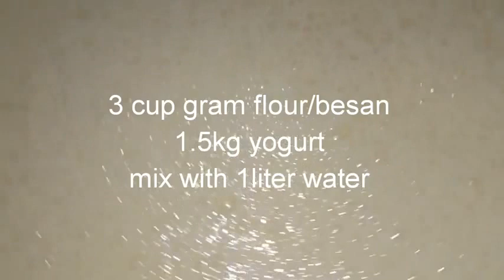New Way Of Making Meat Balls# Chicken Kofta And Potato Pakora Curry Very Tasty Simple By Cook Well#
Plz subs like watch or comment.